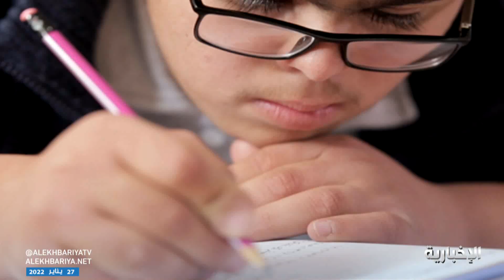عودة الطلاب والطالبات ذوي الإعاقة إلى مقاعد الدراسة